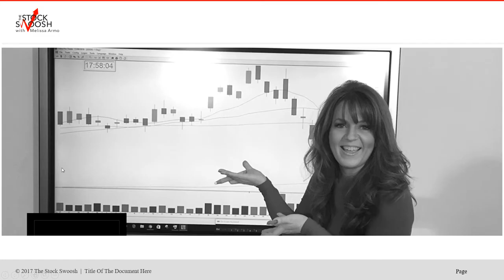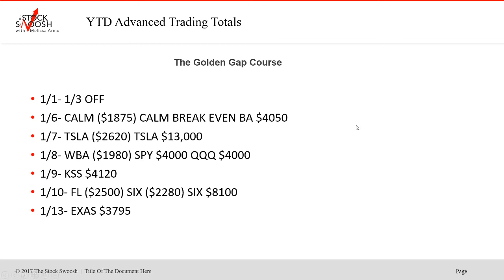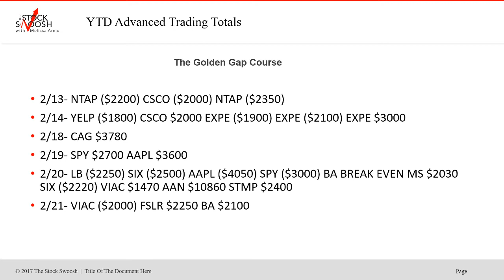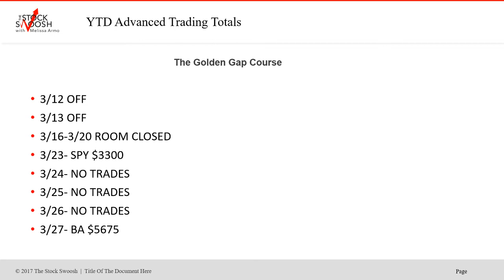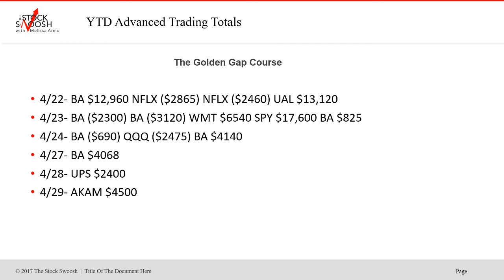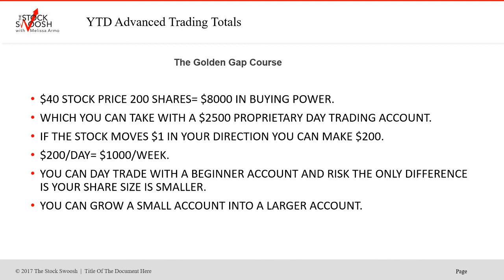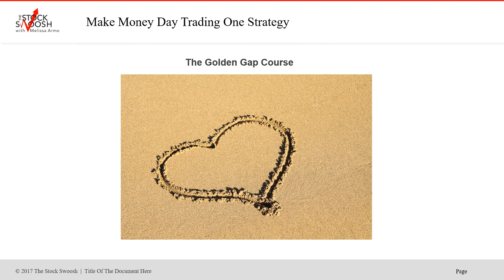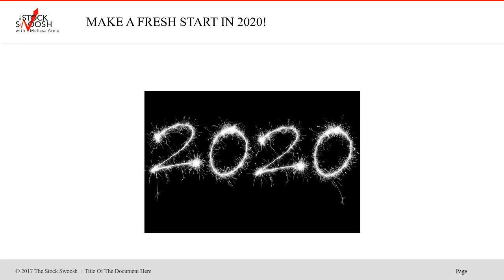The Stock Show Live Trading Room 2020 YTD $403,596